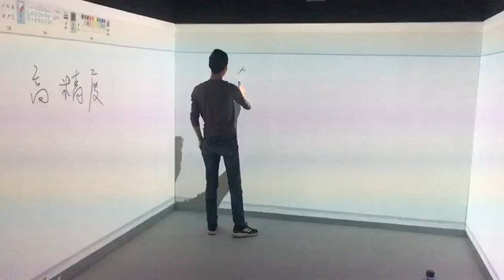Multi screen finger touch immersive wall projection mapping for education ,exhibition.